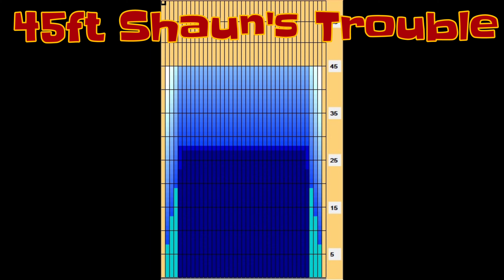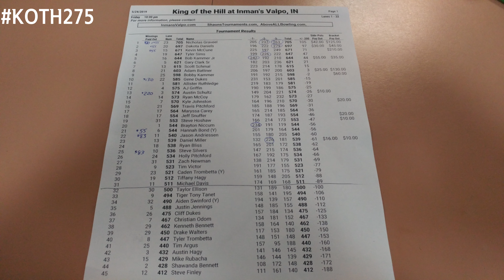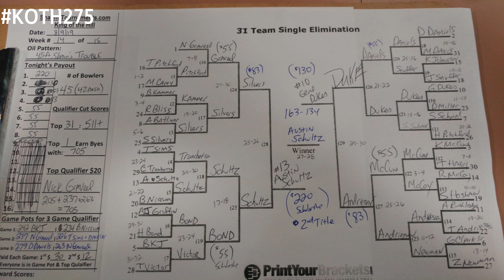#275 8/9/19 Austin Schultz vs Gene Dukes King of the Hill TV Finals on 45ft Shaun's Trouble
45 Bowlers tonight, 3 Game Qualifier Cut Scores: Top 31 made matchplay with 511+ and the Top 1 earned a bye in the first round with 705 Nick Graveel. Tonight's Bowling Tournament Oil Pattern: 45ft Shaun's Trouble